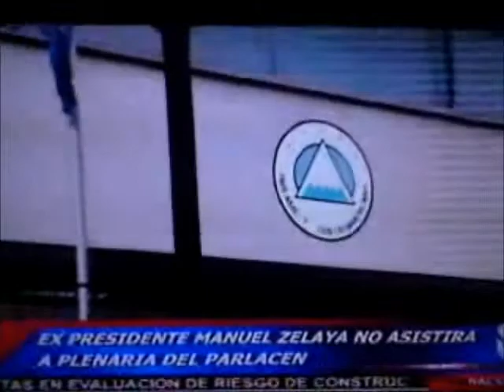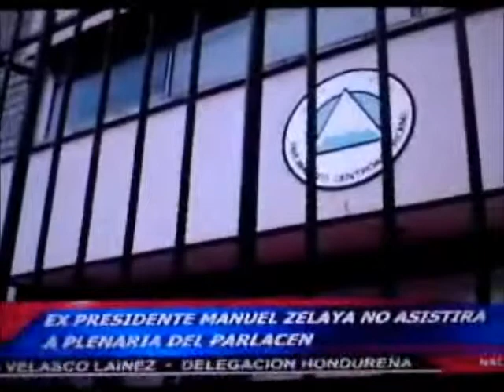Golpe Estado Honduras, Inteligencia Rep Dominicana advierte sobre atentado contra Zelaya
El Presidente Zelaya no se presento a la plenaria del Parlacen en Guatemala por informaciones de la inteligencia de Rep. Dominicana que habria plan de asesinato, ya sabemos quienes desean muerto al Presidente Zelaya? La Oligarquia y sus guardines: Militares y Policia
Credito: Sanpedredito